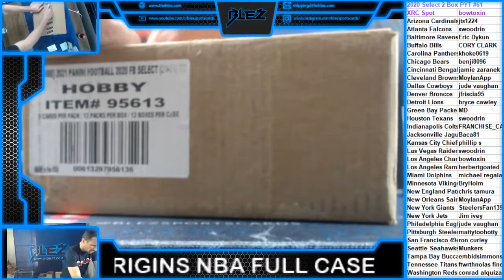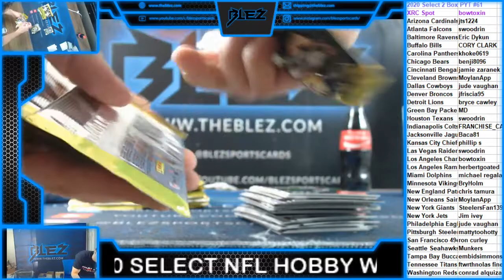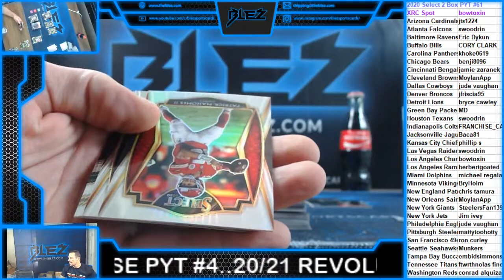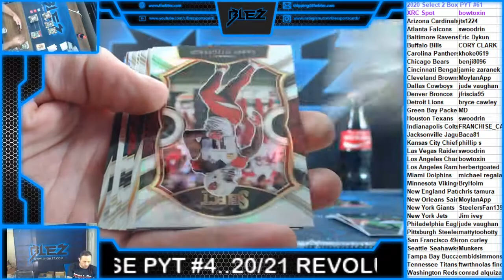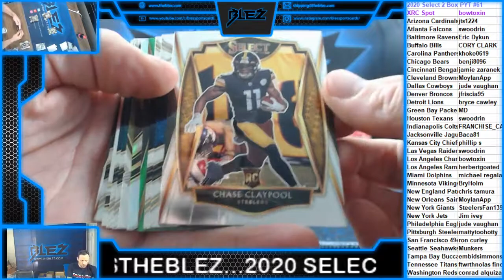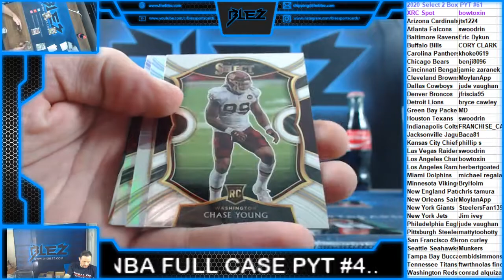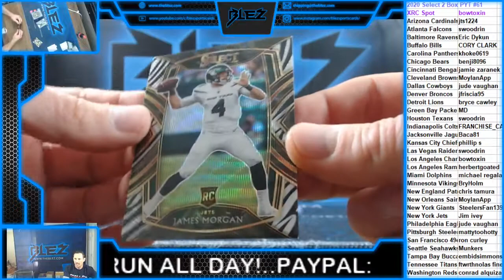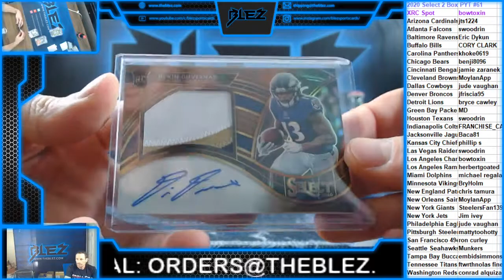2020 Select Nfl Hobby 2 Box PYT #61